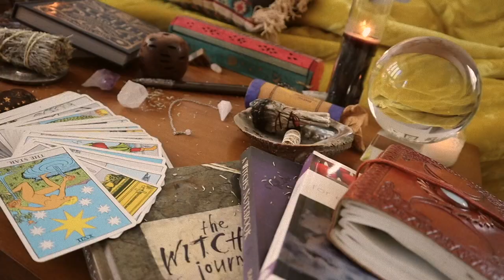Welcome Witches!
Here is the OFFICIAL WELCOME to Shaul Guerrero's youtube channel! She is your friendly neighborhood witch and is here to share her life and witch hacks with you. Watch as Shaul lets you know what is about to go down!